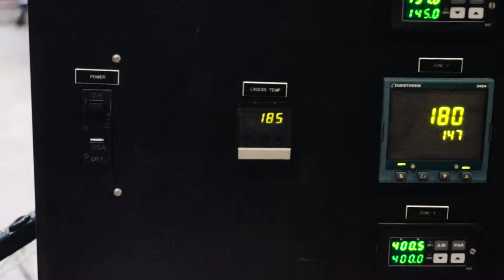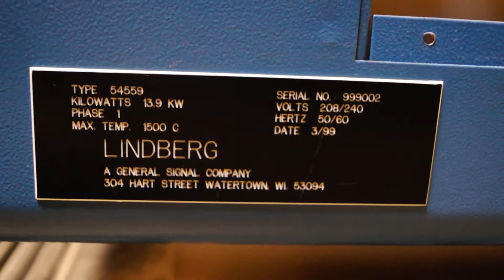LINDBERG 54559 TUBE FURNACE WITH CONTROLLER 1500C